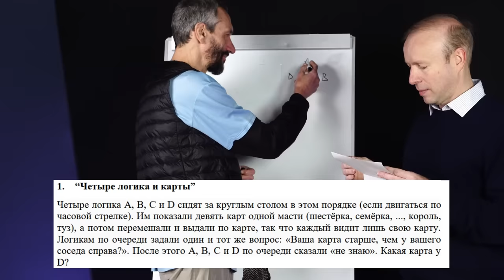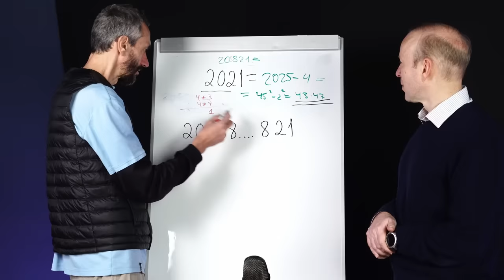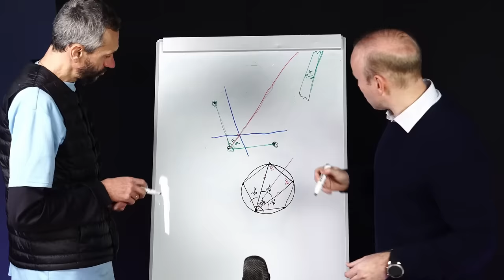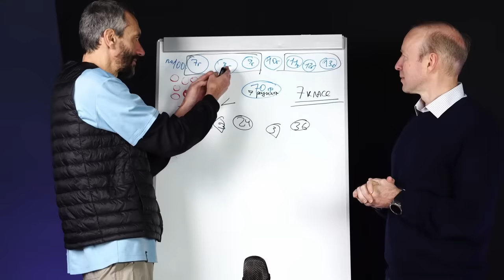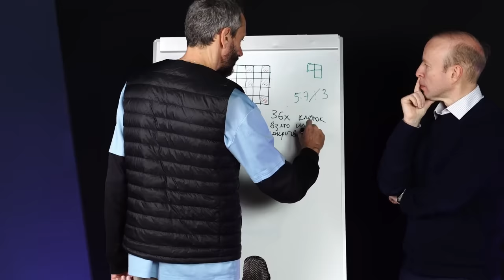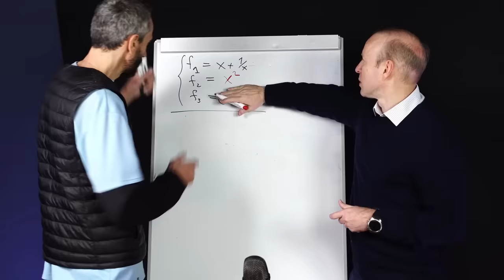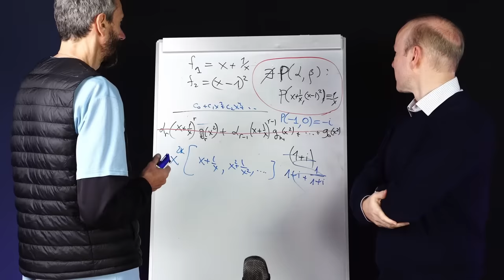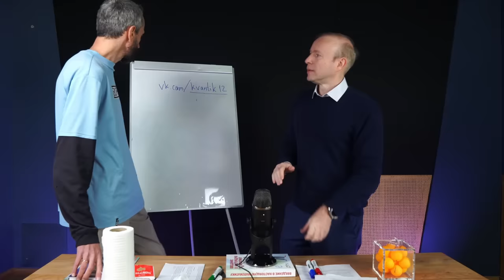В ГОСТЯХ - АВТОР ЗАДАЧ, С КОТОРЫМИ НЕ СПРАВИЛСЯ ChatGPT! ЗАДАЧНЫЙ КОМПОЗИТОР МИХАИЛ ЕВДОКИМОВ!!!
ИНФОРМАЦИЯ ОТ ГЕРОЯ ЭТОГО ВЫПУСКА:
(в видео сказано, что до конца декабря, но нет,
они продлили, так что вперёд, присоединяйтесь!!!):

Первый турнир “Квантландия” от авторов “Квантика”
проходит до 15 января 2024 на платформе
Это смесь олимпиады и компьютерной игры
с интерактивными задачами и головоломками.
Участие бесплатное!
Новости и итоги в группе vk:
Видеоразборы задач будут в свободном доступе на канале
Подписываемся!

Прошу всех, кто может, подарить мне на Новый Год

Спасибо всем, кто уже меня поддерживает!!!